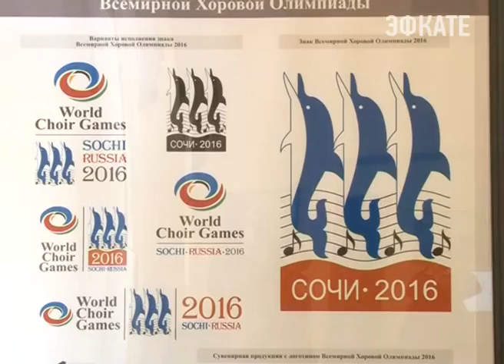Художественный музей принимает юных гостей. Новости 24 Сочи Эфкате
На этот раз, группа школьников со всего города посетила выставку посвященную грядущим хоровым играм, которые пройдут в Сочи в 2016.
Сочи. Новости.
Телеканал Эфкате.